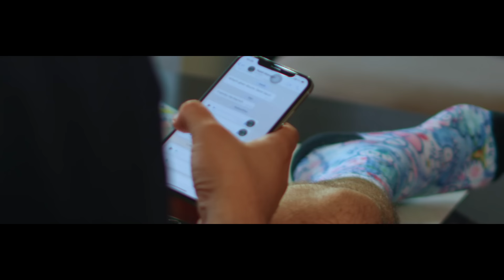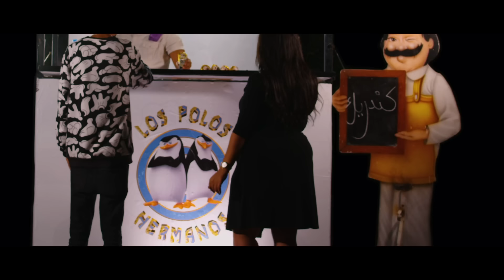Fat Mizzo - Kan Drik (Official Music Video) Prod. by 8ird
Music video by Fat Mizzo performing Kan Drik.

Written by Fat Mizzo @officialfatmizzo
Prod. by 8ird @8irdtokio
Mixed & Mastered by 8ird @8irdtokio
Directed, Filmed & Edited by Alaa Eddine Rais (SOS) @alaaeddinerais
Cake by Nadia Assem (Cakes & Délices Nadia) @cakedelicenadia
Artwork by Karam Mokhtari @karammokhtari